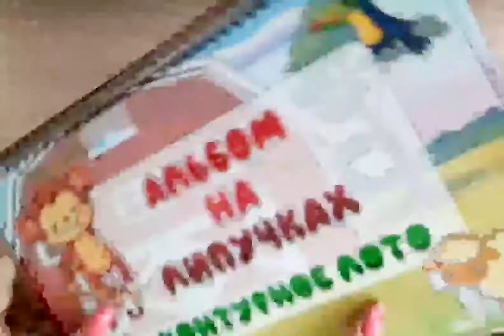Контурное лото, альбом на липучках